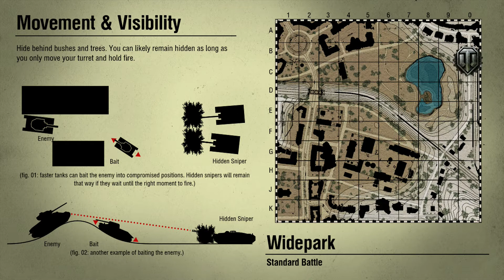M4A3E8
I die but my team gets the victory